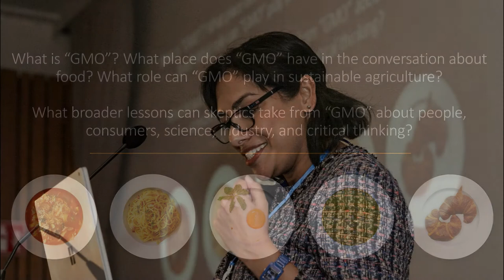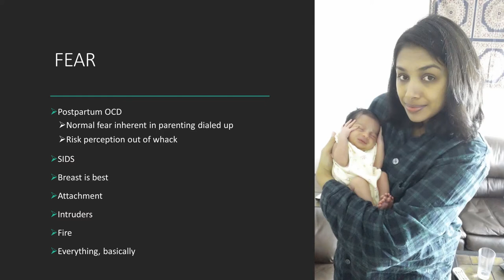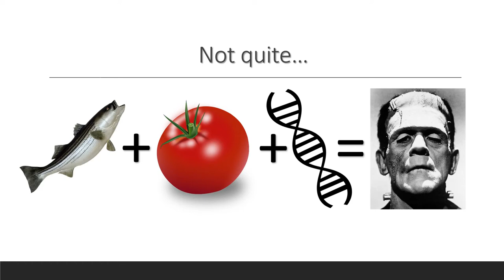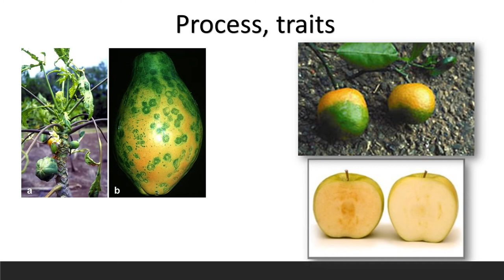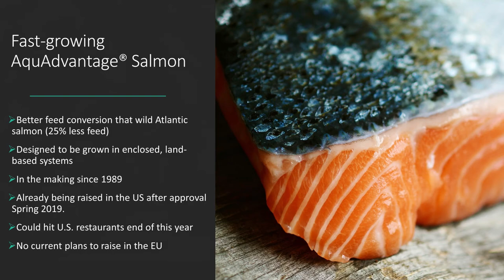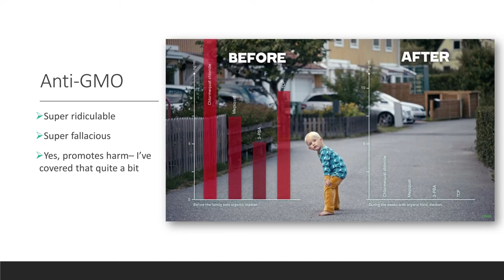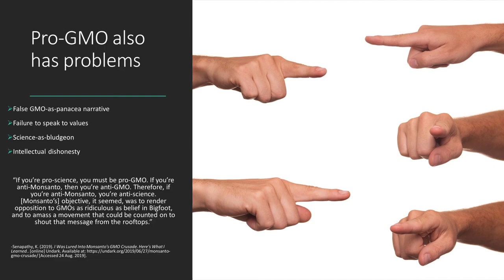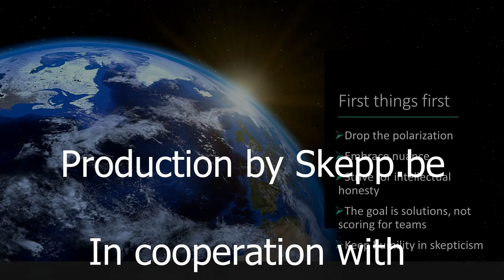GMOs, modern agriculture, and the People: Kavin Senapathy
Eurpean Skeptics congress 2019: "GMOs, modern agriculture, and the People"
Kavin Senapathy (USA) - writer and journalist, author of the Woo Watch column at Skeptical Inquirer. She's also the co-host of Point of Inquiry.